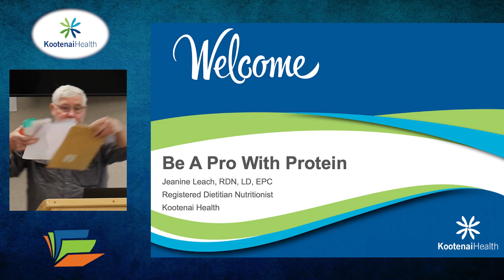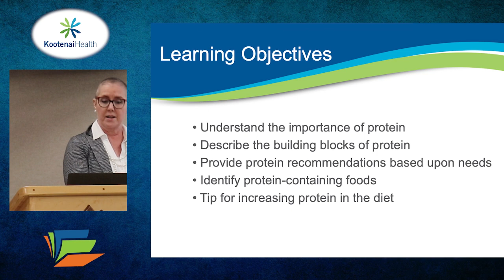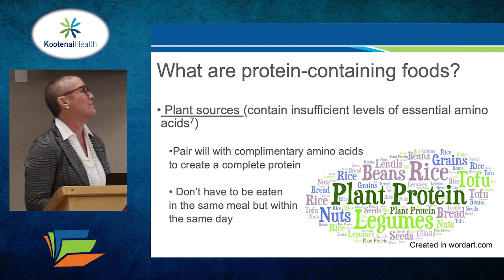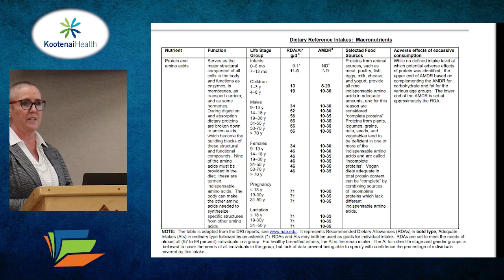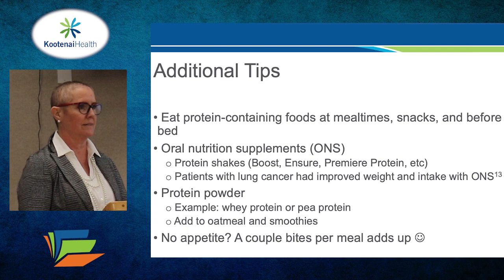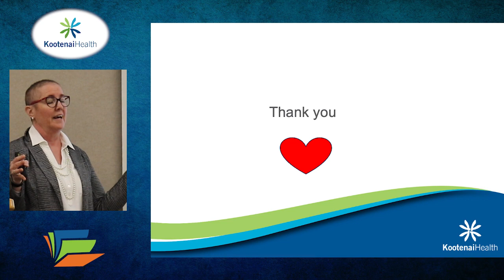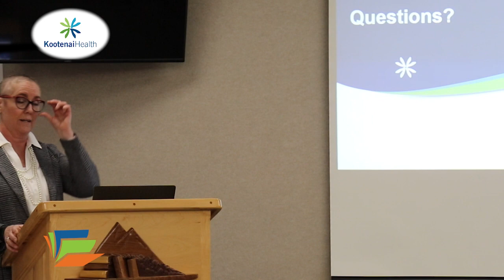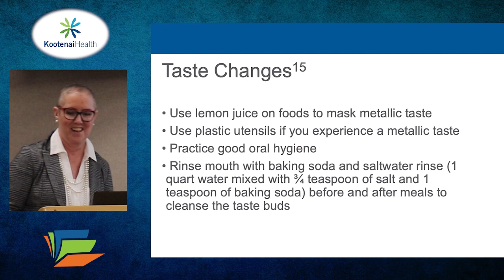Evening of Hope: Be A Pro With Protein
Be A Pro With Protein
Jeanine Leach, RDN, LD, EPC
Registered Dietitian Nutritionist
Kootenai Health

 Understand the importance of protein
 Describe the building blocks of protein
 Provide protein recommendations based upon needs
 Identify protein-containing foods
 Tip for increasing protein in the diet